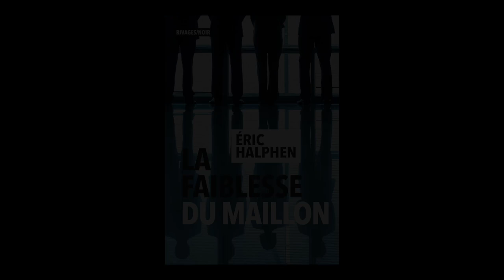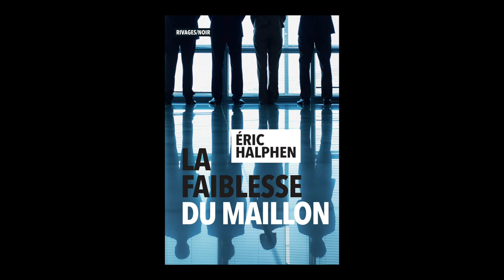Eric Halphen - La faiblesse du maillon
Eric Halphen vous présente son ouvrage "La faiblesse du maillon" aux éditions Rivages.